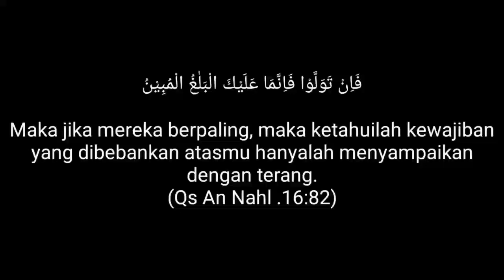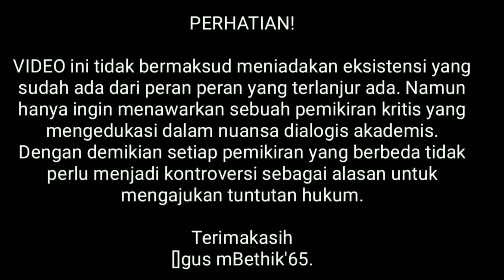Polemik Sajen Semeru Serahkan Saja Ke Mui